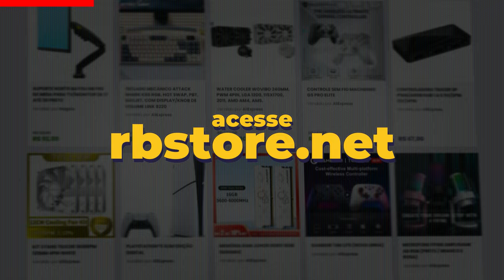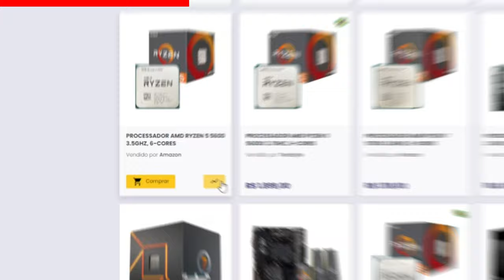PS5 PRO vai rodar em 846p e não em 4K?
No vídeo de hoje, vamos bater um papo sobre o PS5 Pro e as notícias que têm sido divulgadas recentemente sobre o novo console da Sony.

✔️ Gabriel Torres - Hardware - 2ª Edição, de Gabriel Torres

✔️ RB Store, a loja de promoções do canal

🎁 Vire membro pelo Tipa aí